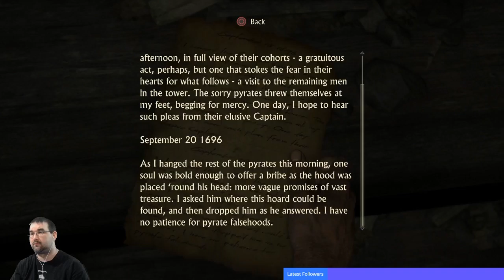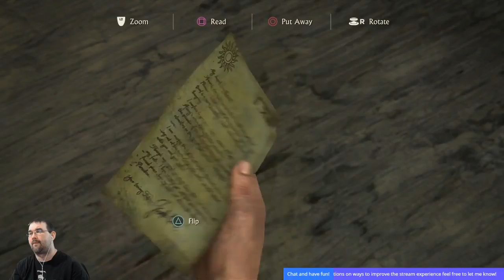Uncharted 4 Chapter Two